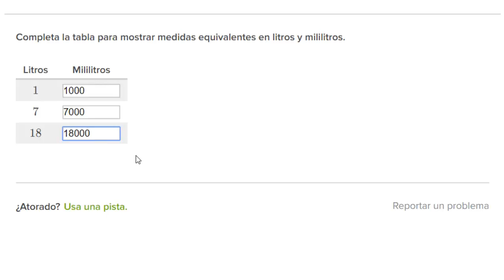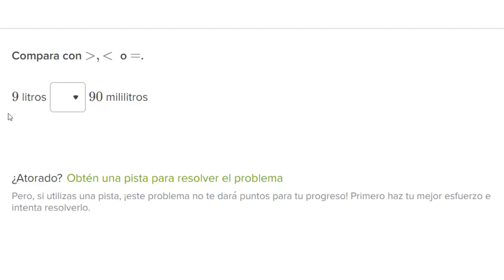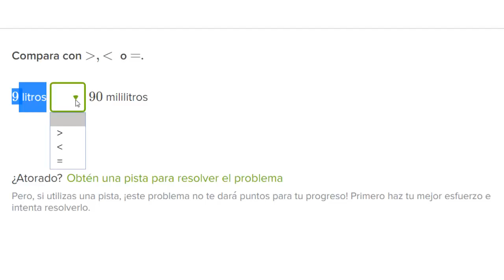Ejemplos de litros y mililitros | Khan Academy en Español